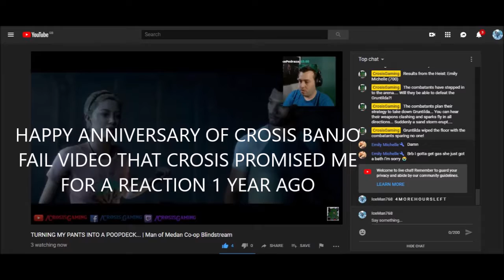HAPPY ANNIVERSARY OF CROSIS BANJO FAIL VIDEO THAT CROSIS PROMISED ME FOR A REACTION 1 YEAR AGO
Hey guys my hoilday has coming to an end since I was gone to trukey fir holiday and I haven't upload for a while and since I hit 100 and I didn't made a 100 sub special vid yet so heres my plan

I'm going to animated whatever you ask me to do. So for an example. Roblox vs minecraft (idk dont ask why I got this idea) animation I will do a short film about it

Give me a comment on what I should do and I will try and do a small sfm animation
Now I have never used SFM before so this should be fun

Rules
1) its has to be a short animation so dont request anything that will take a long time ( min: 1 min max: 5 min )

2) age appropriate comments also no NSFW stuff plz...

3) dont ask for impossible things SFM is already hard to use so simple request but you can send a challenging request just not impossible

4) only 1 request if u do more than 1 request then you got to delete the one you dont want and keep the one you like

That's all I can think for now I'll add more if it comes to my mind

You will be credited in the description so if you want your YT or your Instagram (etc) linked aswell give me the link next to your request at the comment section
Links

The Icypurple Gamer squad -
Roblox lover?or any type of friendly games? come join our Roblox group chat, it all about having fun and talking about stuff people link me, PurpleGamer and leaunagameplay (AKA TeamJAM) is here, child friendly server

The Oogs
love to play duel links? and love to use steam? well, this is a server for you to join us for all the fun you can get!
Warning this server is not child friendly

Undertale RPG server
here's a server for you undertale fans, join here for some undertale rpg and other undertale related stuff

The Burrow
Love to stream? and also love to raid?
then this is for you. come join us best streaming server you will ever find on the internet. we do youtube and twitch. and we also raid them

BethanyThe_Wolf Fan server
This is my friend server. her server is quite full of fun people. and there's also a war going on between me and edgy. if you want to check that out
I'm going to need help beating her so join and support your boi

Kenzie's Sub Hangout 💛 server
if you have watched the shout out video then you will know that i said i will put her discord link here so i am doing it now also go subs to her cuz why not lol
ShoutOut

Music